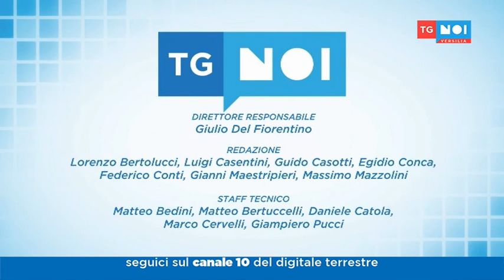Tg Noi Versilia 16/01/2018